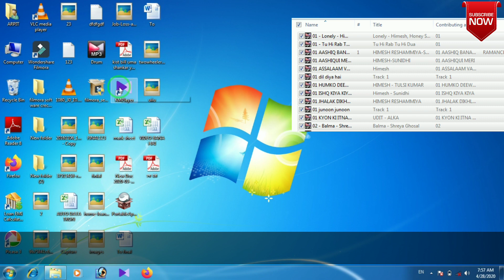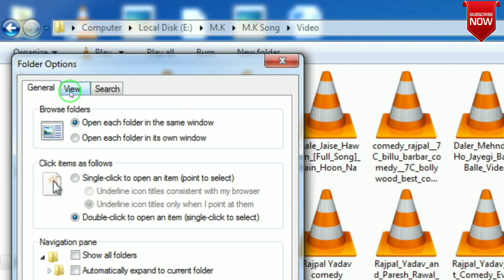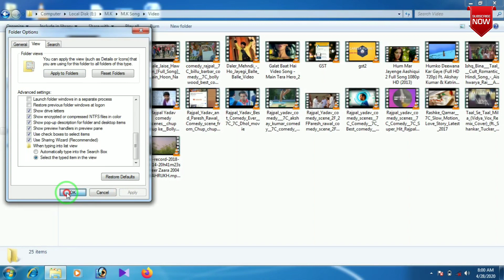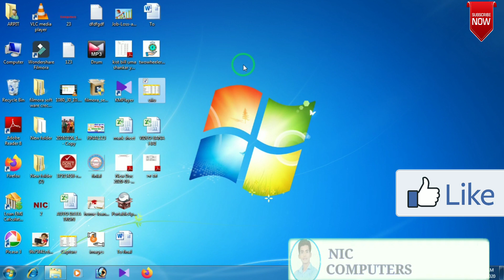How to Show File Folder Video Pictures Thumbnails in Hindi 👌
नमस्कार दोस्तों आप सभी का हमारे youtube Channel मे स्वागत हैं आज आप लोगों के लिए लाए है आप बहुत  ही आसानी से  आप Win 7  किसी भी फाइल फोल्डर विडियो के थम्लें शो    कर सकते है दोस्तों वीडियो को पूरा देखिए दोस्तों अगर आपको हमारा यह वीडियो पसंद आए तो Like 👍करना ना भूलिएगा और Subscribe   और शेयर ज़रूर कीजिए दोस्तों और कमेंट्स बॉक्स मे कॉमेंट जरूर कीजिए धन्यवाद